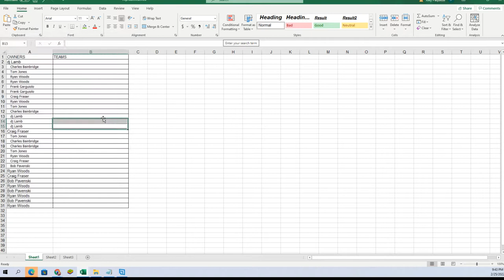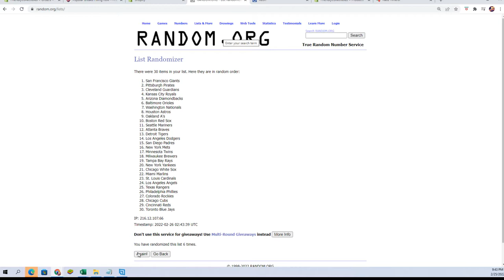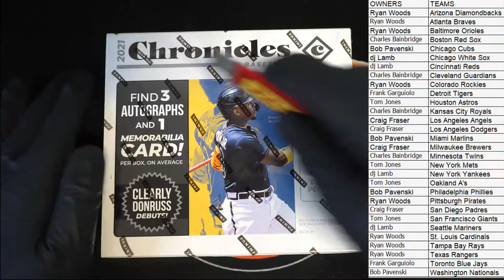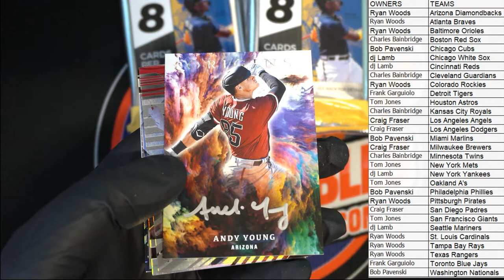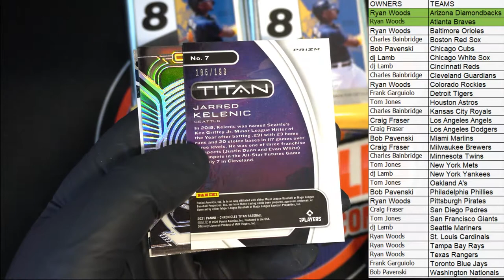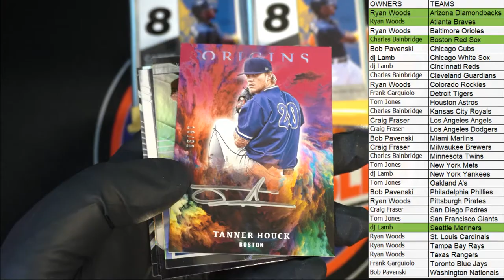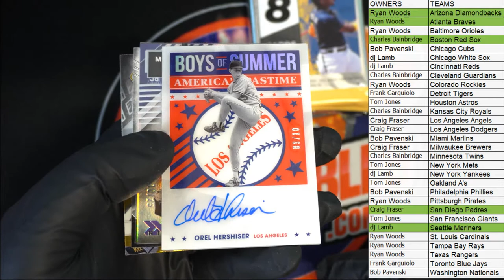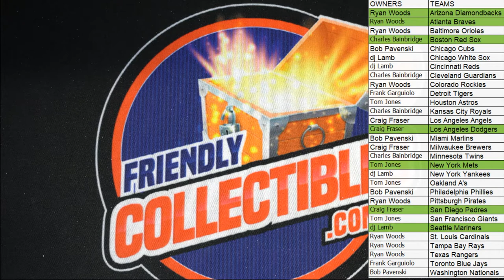2021 Panini Chronicles Baseball ID 21CHRONBBT711